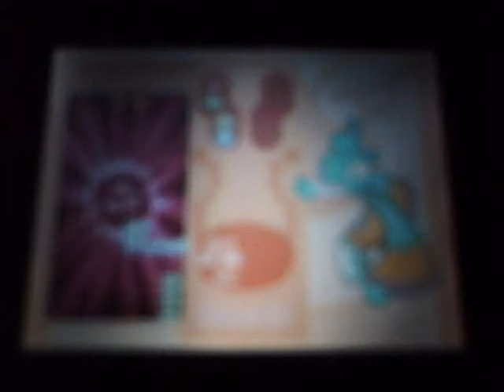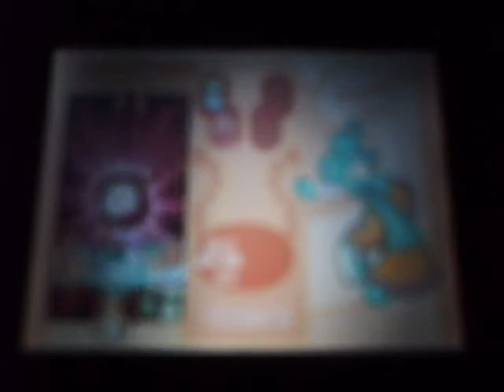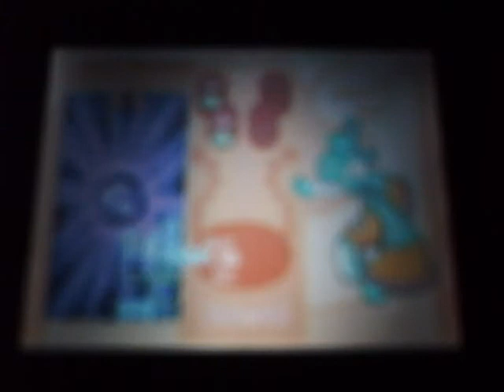Silly Fever Fun ep 6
I'm. So. Happy?. Get it? P.S. I'll let you know when the hard special will come so yea hope you enjoy this for now! =D